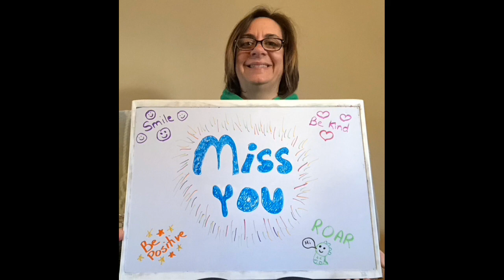Charlestown - We Miss You!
The faculty and staff of Charlestown Elementary School miss our students and families!